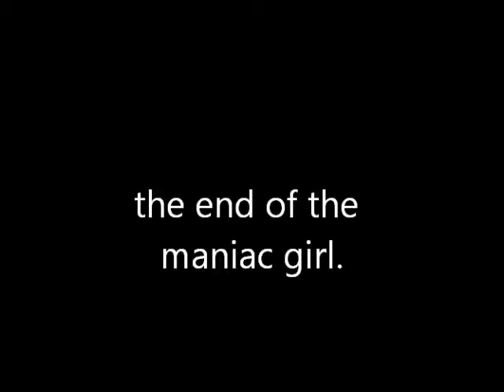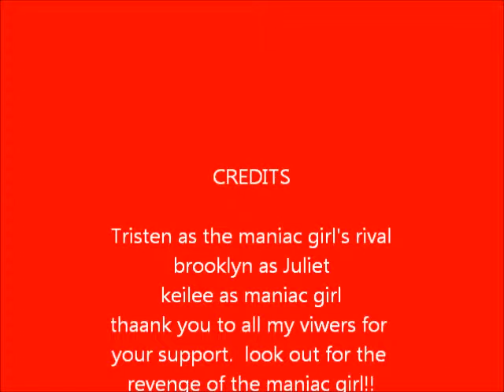maniac girl the end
this is the end of the maniac girl, or is it.